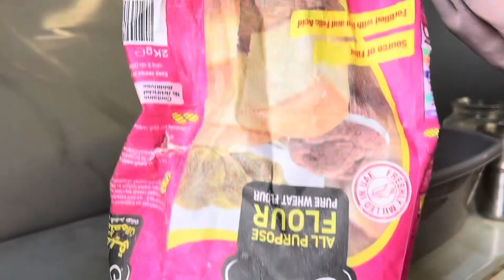DLL) Daily Life Routine// Daily Vlog “ Jadwelka Saka